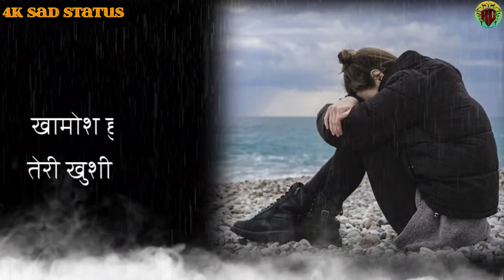खामोश हूं तो बस तेरी ख़ुशी के लिए💔Sad Status Videos💔Heard Broken Status💔rgsup56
खामोश हूं तो बस तेरी ख़ुशी के लिए💔Very Sadery Sad Shayari Status💔Sad Status Videos💔Heard Broken Status💔4K Sad Status❤️rgsup56
RGS™UP◆56
2022 Khan sir Live Video